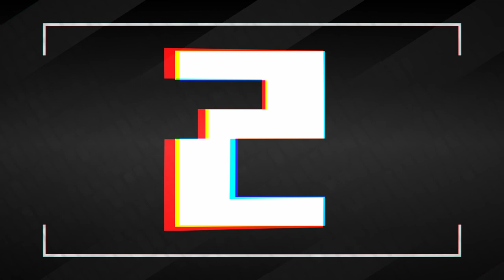3 Tips To Elevate YOUR Gameplay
Let's talk about 3 very basic concepts to the game that everybody seems to get wrong too often, including myself. If you follow this advice your gameplay will quickly be on a whole other level.

Discord: Get some awesome tips in our community for great replays, discussions and more!

00:00 Intro
00:07 Surprise!
02:00 Are you lucky?
03:30 Game over.